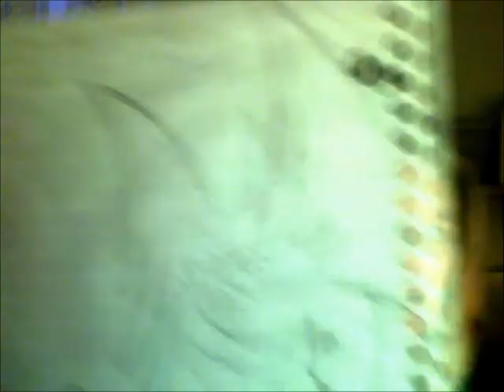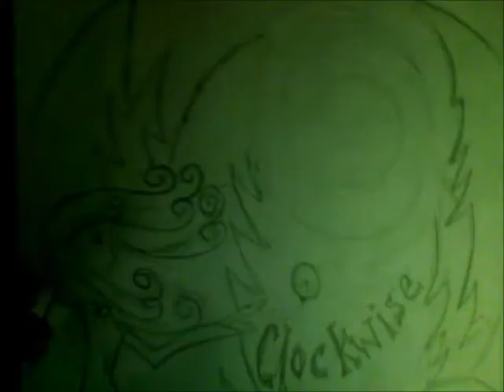Evolution of a Cover Vlog.wmv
The evolution of the book cover for CLOCKWISE by Elle Strauss.